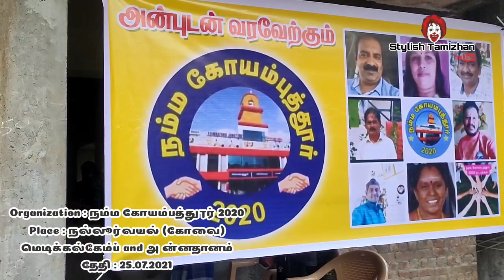நம்மகோயம்பத்தூர்2020 Facebook Medicalcamp Nammacoimbatore2020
முகநூல்நட்பு